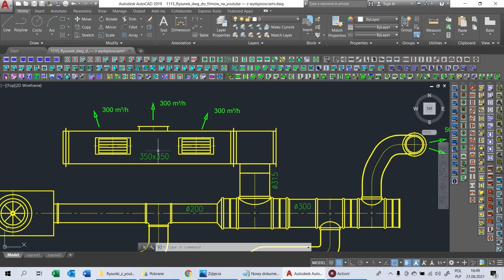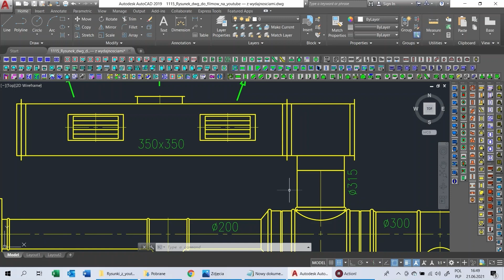Wentyle: deklaracja zakończeń, zaślepka wyjątek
Zaślepka zwalnia z konieczności wstawiania wydajności na zakończeniu zaślepionym.
Program Wentyle (aplikacja AutoCAD) wspomaga rysowanie i obliczenia instalacji wentylacyjnej. Firma Alnor angażuje się w rozwój narzędzi i oprogramowań projektowych.